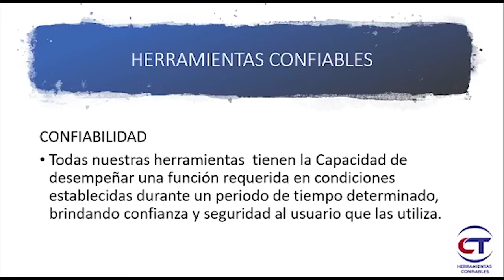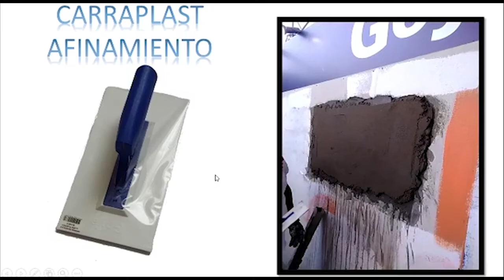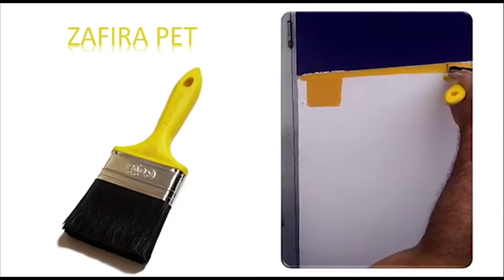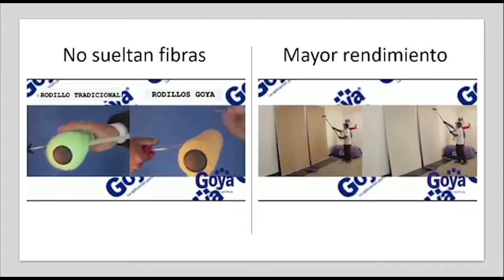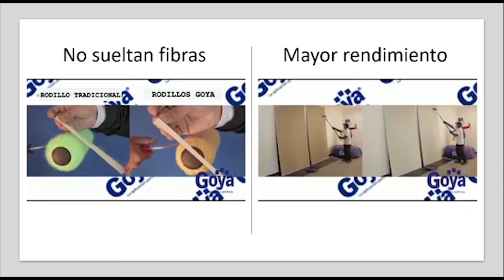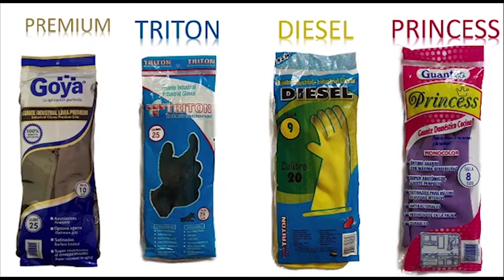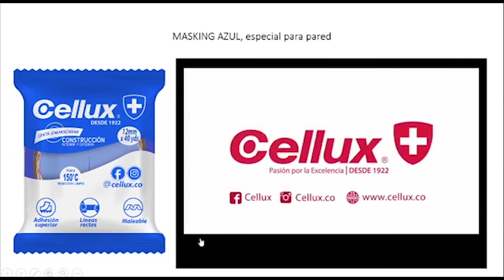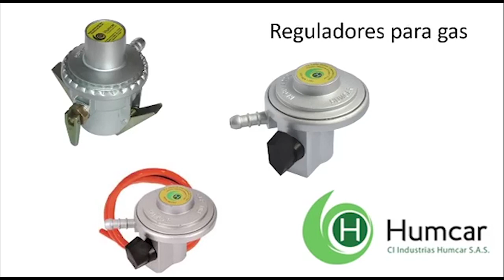Goya en Yo Constructor Online 2020 19-11-2020